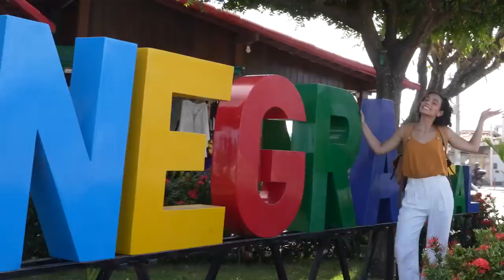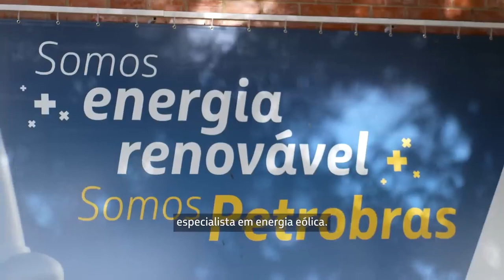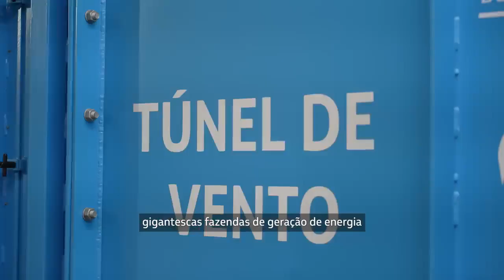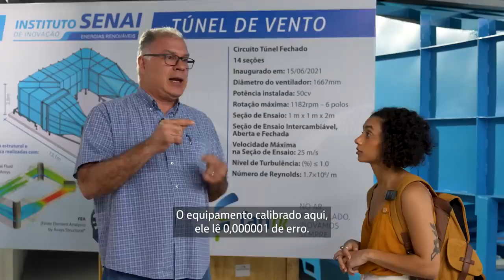Rio Grande do Norte, o maior produtor de energia eólica do Brasil | Mochileiras Petrobras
Os ventos levaram a mochileira @BelaReis até Natal e foi lá que ela descobriu mais sobre a energia eólica, o vento como energia renovável, com os engenheiros mecânicos Anário Quintino Júnior e Leonardo de Lima Oliveira, e o diretor do Instituto SENAI de Inovação em Energias Renováveis, Rodrigo Mello. E agora ela apresenta esse universo pra vocês.